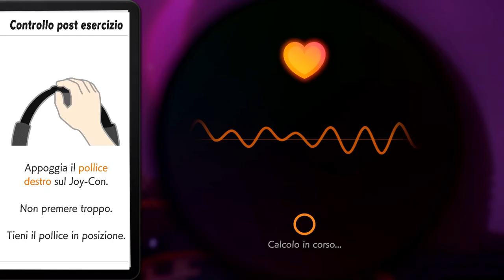Nintendo Switch e Ring Fit Adventure - Spot TV con Juliana Moreira ed Edoardo Stoppa